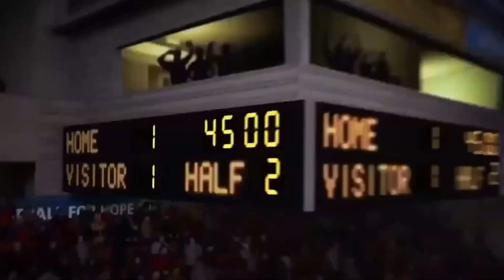Hunger Games Bölüm# 3 W/Furkan,Okan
Skype adım :UmutWT